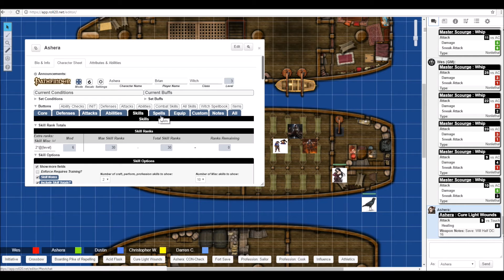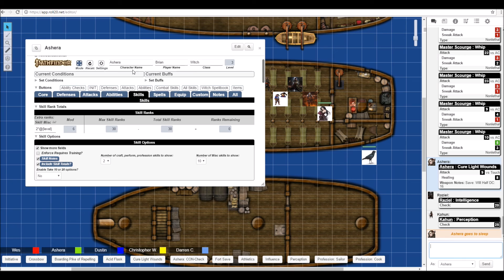Pathfinder (Skulls and Shackles) Part 30 (Shit's Real Outside)